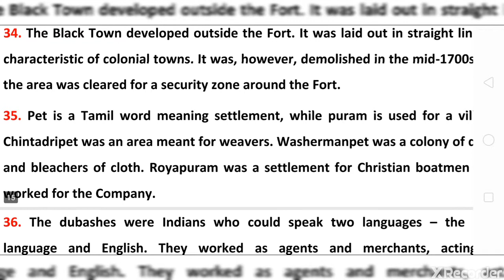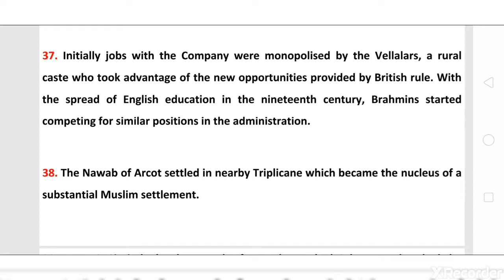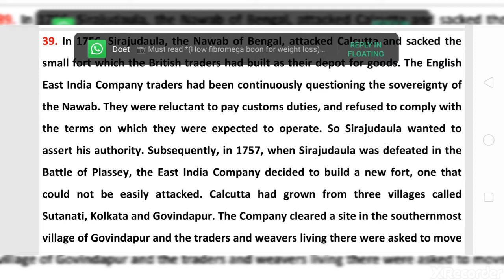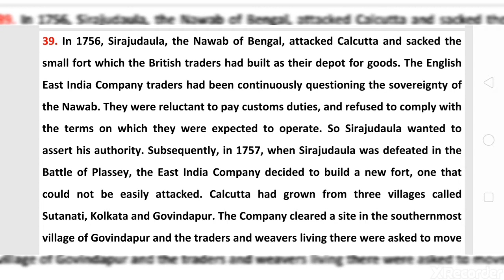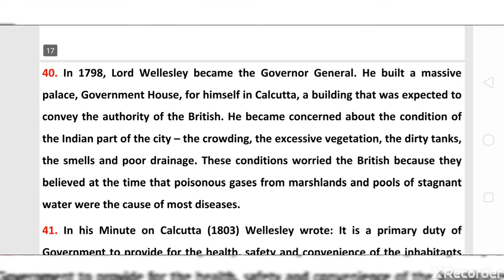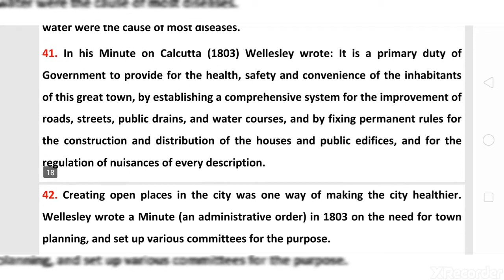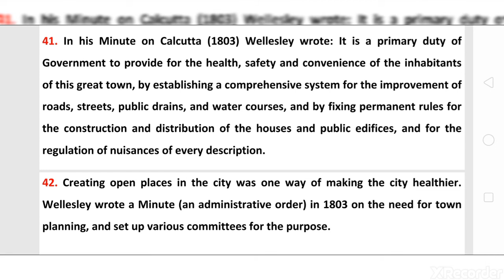COLONIAL CITIES| M.C.Q. FOR CLASS 12 HISTORY | CRASH COURSE FOR CLASS 12 HISTORY | IMPORTANT M.C.Q.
AMIT KUMAR P.G.T.(HISTORY) IN K.V.S.
I HAVE DISCUSSED IN THIS VIDEO ABOUT IMPORTANT M.C.Q. OF COLONIAL CITIES.
IT IS A FREE CRASH COURSE FOR CLASS 12 HISTORY. I AM NOT CHARGING FEE JUST LIKE STUDY SHIP DO. I ASSURED 100% MARKS IN M.C.Q. IN 2020 BOARD EXAMS.